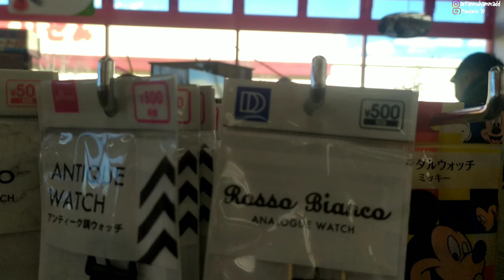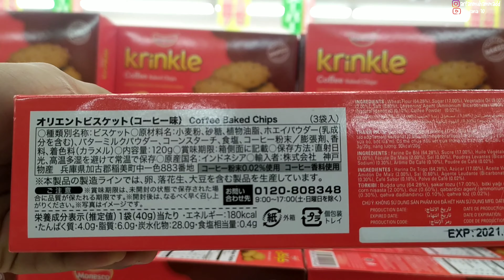JANGAN TONTON VIDIO INI !! PERTAMA KALI KE DAISO IBARAKI KEN, CHIKUSEI, JAPAN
Vidio kenang-kenangan aku !
Karena kenangan terindah adalah sesuatu yang bisa dipandang.
Mau tonton silahkan, engga juga gapapa..